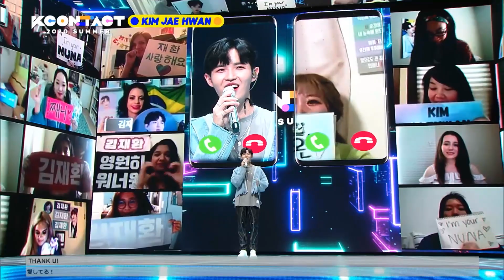[KCON:TACT] Day 1 Recap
"[KCON:TACT 2020 SUMMER YouTube MEMBERSHIP JOIN ]

▶유튜브 Mnet K-POP 채널에서 가입 버튼이 보이지 않는 경우 에서 가입이 가능합니다!
 ▶ユーチューブMnet K-POPチャンネルで加入ボタンが表示されない場合
で加入することができます！

Did you guys love Day 1 of KCONTACT ? So did we!
Here are some highlights of the first KCON:TACT performances!

대망의 KCON:TACT 첫 날! 재밌게 즐기셨나요?
하이라이트 영상에서 K-POP 최고의 퍼포먼스를 확인하세요!

KCONTACT 1日目はどうだった？最高だったよね！
KCONTACT パフォーマンスのハイライトはコチラ

공식적인  플랫폼 외 저작권자의 허락없이 [KCON:TACT 2020 SUMMER]를 서비스하는 행위는 명백한 불법 행위이며,  적발 시 민형사상 책임을 지게 되오니 합법적인 방법으로 콘텐츠를 즐겨주시기 바랍니다.

Uploading or livestreaming the contents related to [KCON:TACT 2020 SUMMER] without permission or a license to do so clearly constitutes “copyright infringement”, and we may takedown unlawful contents without prior notice and take all appropriate legal action. Please enjoy KCON:TACT legally through official platforms.

公式的なプラットフォーム以外の著作権者の許可無く[KCON:TACT 2020 SUMMER]をサービスする行為は明白な違法行為であり、摘発の際に民事・刑事上の責任を負うことになりますので合法的な方法でコンテンツを楽しむようお願い致します。

Thailand viewers will be able to tune in through only AIS PLAY. Viewers in Taiwan, Malaysia, Vietnam, Singapore, Indonesia, and the Philippines will be able to tune in through only Shopee. Please check your region’s platform to watch KCON:TACT 2020 SUMMER·Thailand viewers will be able to tune in through only AIS PLAY. Viewers in Taiwan, Malaysia, Vietnam, Singapore, Indonesia, and the Philippines will be able to tune in through only Shopee. Please check your region’s platform to watch KCON:TACT 2020 SUMMER"